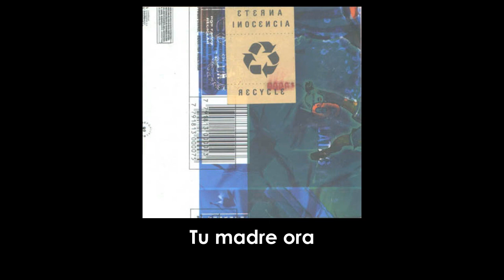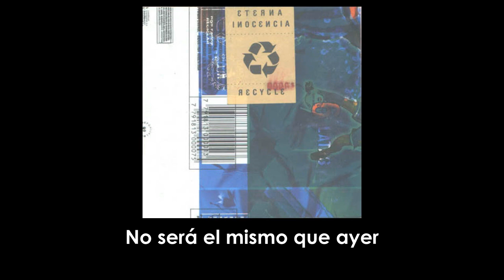Eterna Inocencia - Unknown Soul (Sub Español)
12º tema del álbum Recycle
1999
Género/Subgénero: Punk / Skate Punk
País: Argentina